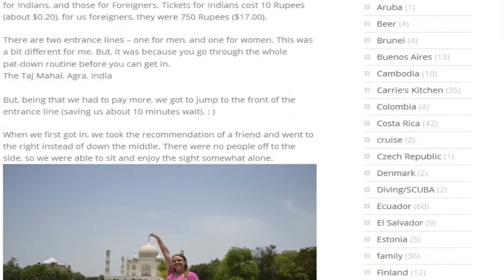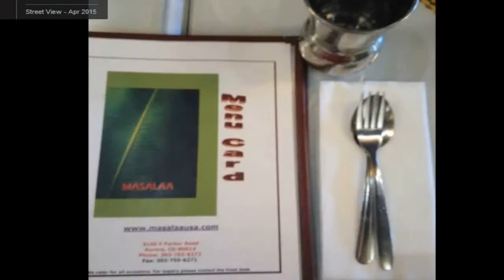Best Indian Restaurant In Denver?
What is the best Indian restaurant in Denver?  Well, for Carrie and I, it's Masalaa Restaurant near 225 and parker Road.  This is one of the most authentic Indian restaurants you can find in Denver.  It's vegetarian, which may not be everyone's favorite, but it is the most like what you will experience if you actually go to India.

The Naan, Roti, and Cheese Paratha at Masalaa are absolutely fantastic and come highly recommended.

Whether it's the best Indian restaurant in Denver, or other kinds of Denver information you're looking for, you can find out more by visiting